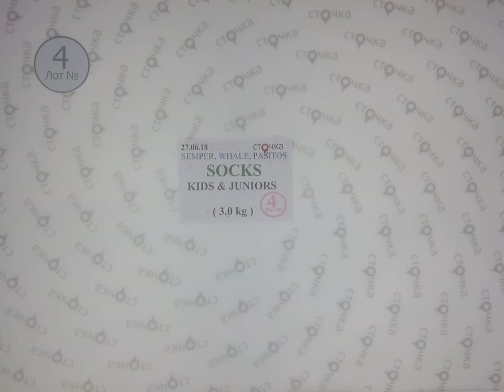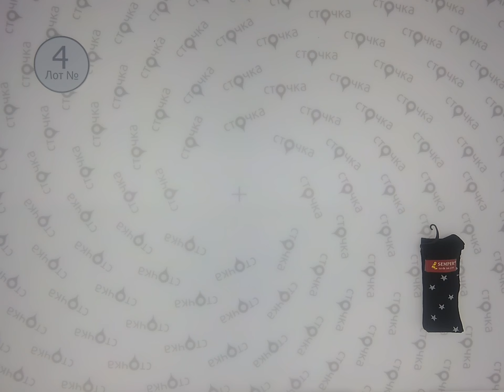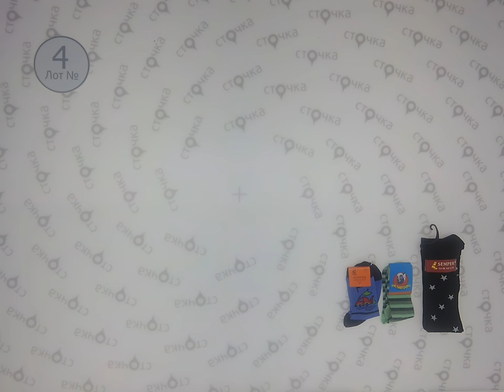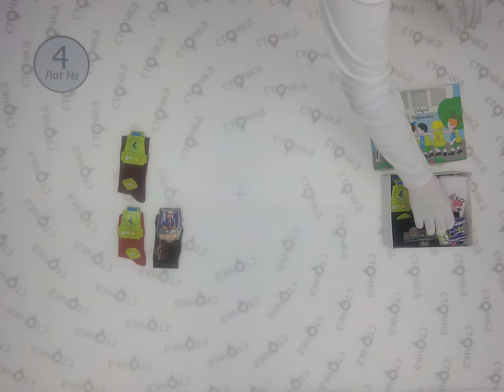Semper Whale Pasitios SOCKS KIDS & JUNIORS 4, сток одежда оптом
Semper Whale Pasitios SOCKS KIDS & JUNIORS (лот №4)
Детские и подростковые носки (сток)
Страна: Европа
Сезон: Демисезон
Цена за кг.: 17.55 евро
Вес мешка,кг.: 3
Цена за мешок: 52.65 евро
Этот товар продается только с любым миксом от 10 кг.